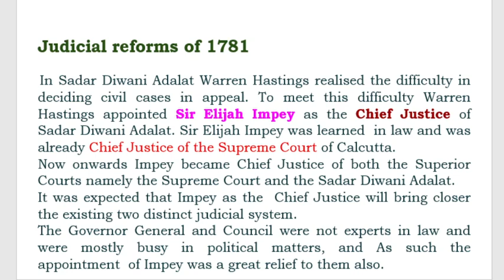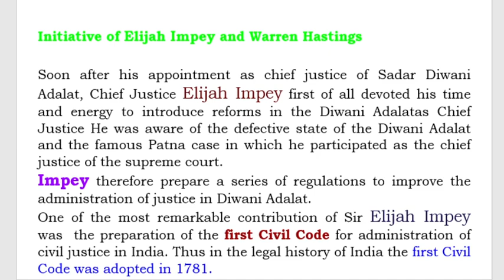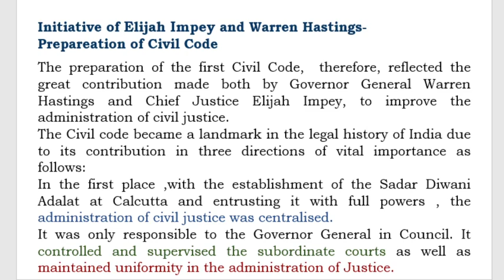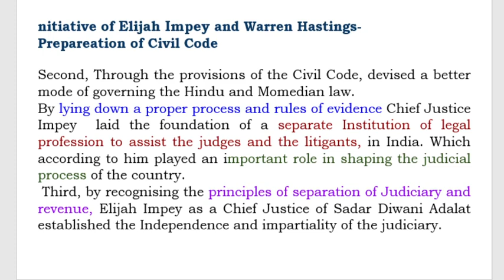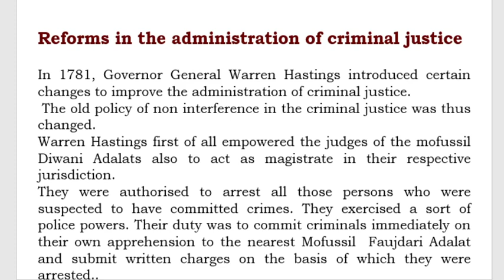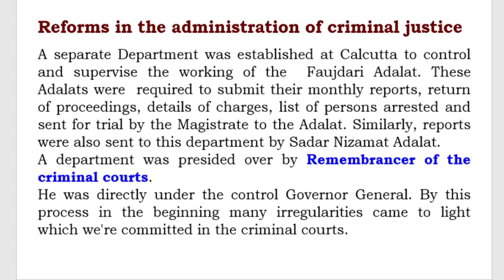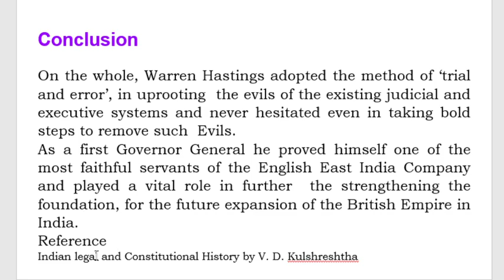Judicial Reforms of 1781- 20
Judicial Reforms of 1781
The initiative of Elijah Impey and Warren Hastings, Preparation of first Civil Code
Reforms in the administration of criminal justice